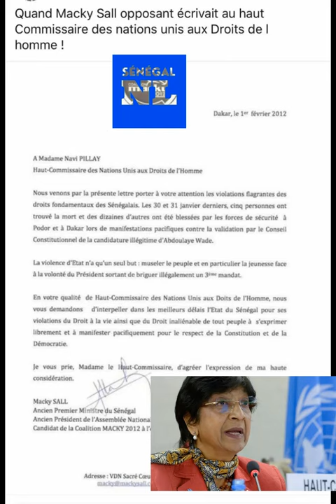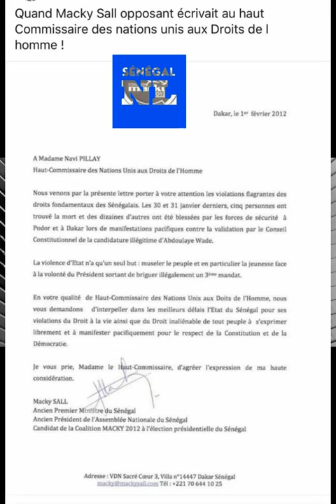Voici la lettre de Macky Sall adressée Mme le Haut Commissaire des Nations Unies Navi Pillay